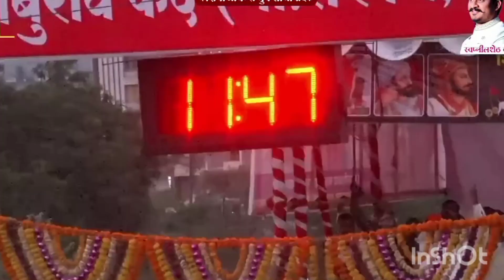लोणीकंद बैलगाडा शर्यत १ नंबर फायनलचे मानकरी आप्पा साकोरे - भोकसे जुगलबंदी ११.४७ किंग बंट्या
गुंजाळवाडी एक नंबर फायनलचे मानकरी गावडे & साकोरे 11.82 मिली
Mahalunge bailagada sharyat live
Vadgav kashinbe bailgada sharyat live
Vadgav kandli bailagada sharyat live
Bailgada shaukin shekhar mohite
Nilesh kale bailgada sharyat
Nilesh kale
rajusheth javlekar bailgada sharyat
Manya mulakhat
Omya mulakhat
Nilesh kale mulakhat
narayan awhale bailgada
bailgada sharyat
bailgada sharyat status
bailgada video
youtuber
live sharyat
sharyat live
विलास शेठ घोलप#बैलगाडा
विलास घोलप बैलगाडा शर्यत
कामटवाडी बैलगाडा शर्यत
बैलगाडा शर्यत

निलेश काळे
raju sheth javlekar bailgada
unchkhadak bailgada sharyat live
vadgav kandli bailagada sharyat
वडगाव कांदळीं बैलगाडा शर्यत
निलेश काळे बैलगाडा शर्यत
राजूशेठ जवळेकर बैलगाडा
gunjalvadi bailgada sharyat live
गुंजाळवाडी बैलगाडा शर्यत
सकोरे
gunjalvadi
गुंजाळवाडी
गुंजाळवाडी फायनल
गुंजाळवाडी यात्रा